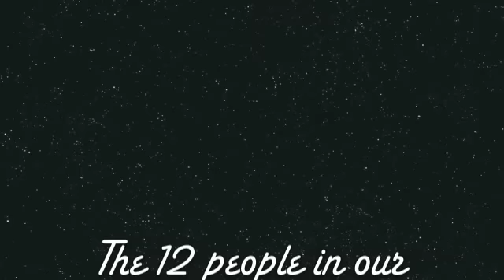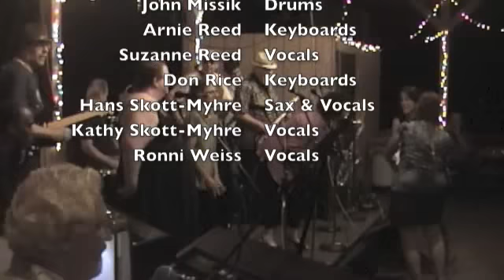I Wanna Hug You, Kiss You, Squeeze You (Blues Week 2012)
I Wanna Hug You, Kiss You, Squeeze You played by Blues Week student band Red Hot Mamas & Da Bad Boyz.  The 12 of us learned 4 songs in 3 rehearsals to play at the Thursday night pavilion dance.